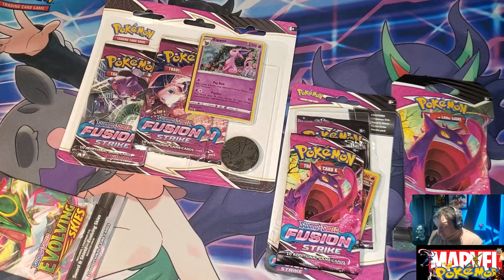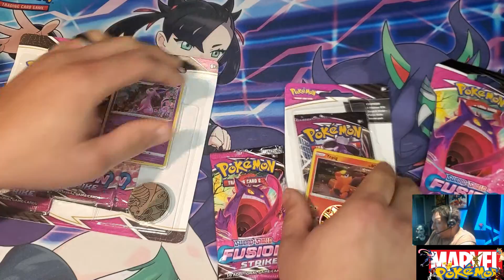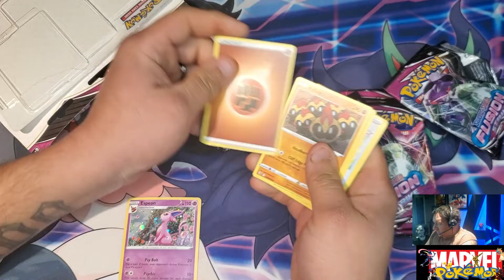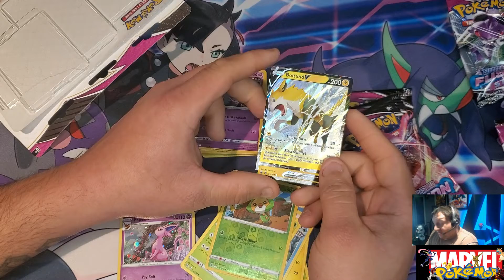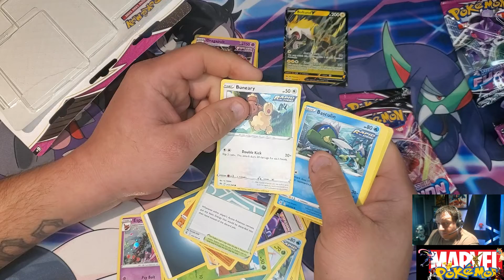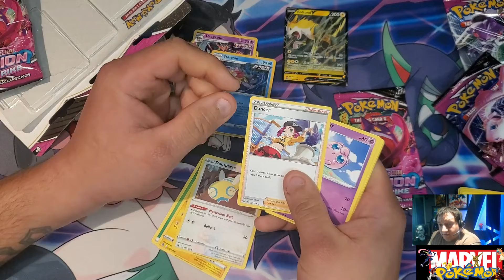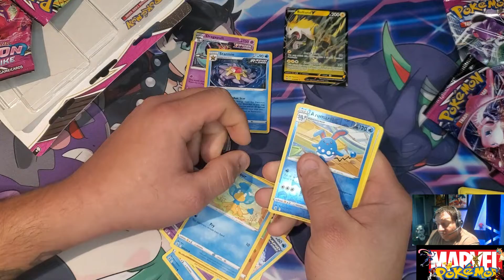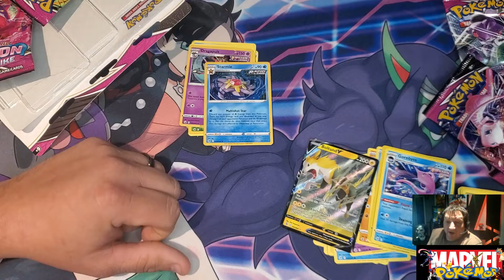Pokémon Black Friday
Black Friday the hunt continues